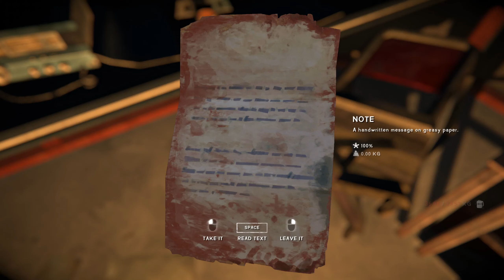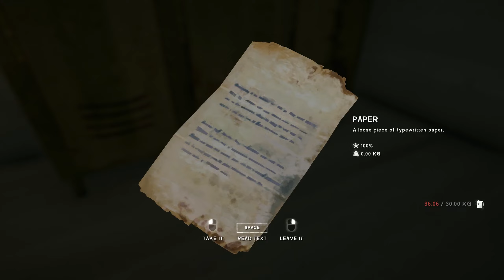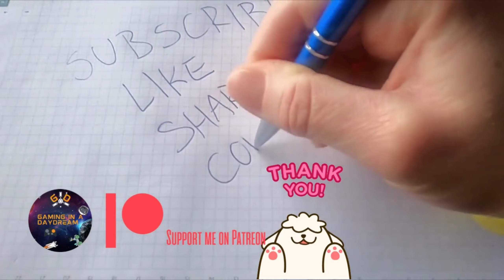TLD - TALES FROM THE FAR TERRITORY - MAKING FORSAKEN AIRFIELD OUR BASE PC 2022 GAMEPLAY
TALES FROM THE FAR TERRITORY - FORSAKEN AIRFIELD
We organize our gear and make the hangar our main base.
THE LONG DARK ON STEAM